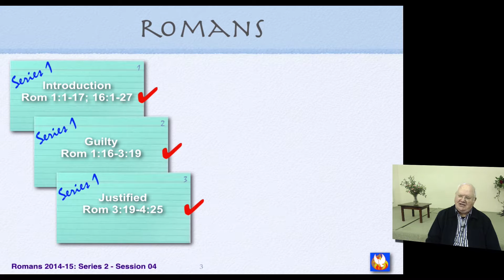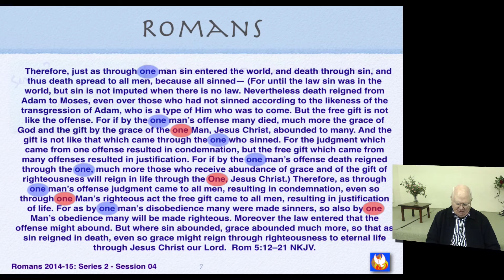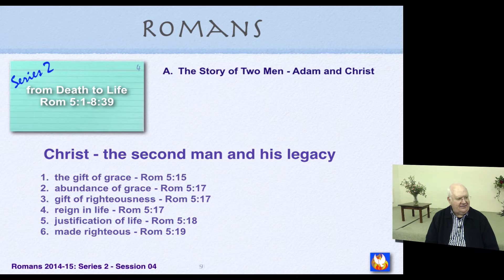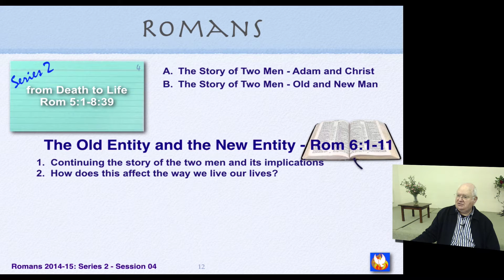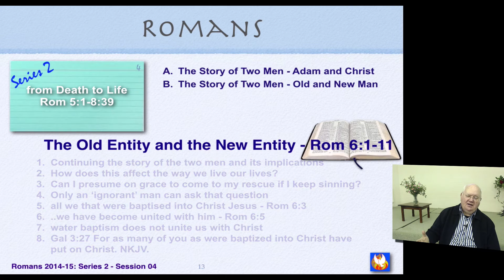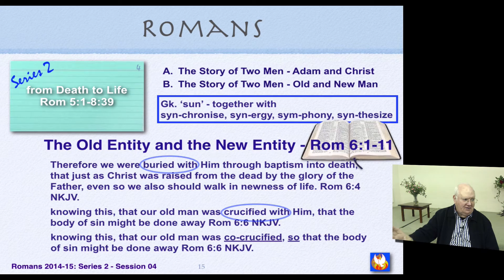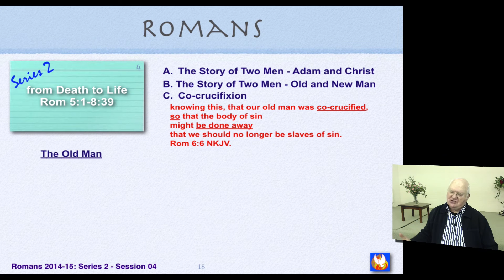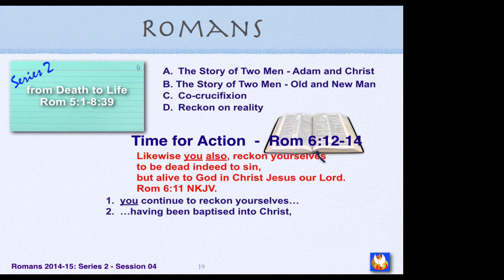Romans Project - Series 02 Ep 04 Baptism into Christ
biblebase Romans project Series 02 Ep 04

Mrs Jessie Penn Lewis is reputed to have said that Romans 6 was the most important chapter in the Bible. I'm not sure which chapter I would chose but I can see why she would have said this.

Romans 6 is a locus classicus on the topic of God's remedy for what is usually described as 'original sin'. This is certainly one of the most fascinating and thrilling chapters in the Bible. Here we discover the real cause of the human tragedy and God's remedy for it. He we discover the legacy experienced by those who remain in Adam and the legacy of those who are now 'in Christ'.

This is another fact-packed session and you may need to listen more than once. Listen and consider. Search the Scriptures to know whether these things are true. And come with an open heart...

   Now to Him who is able to do exceedingly abundantly above all that we ask or think, according to the power that works in us, to Him be glory in the church by Christ Jesus to all generations, forever and ever. Amen.  Eph 3:20–21 NKJV.